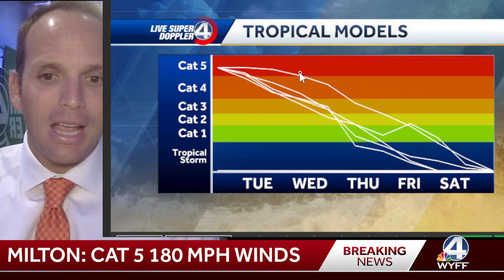Cat 5 Milton Update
@ChrisJustusWX has an update on the what the models show for Cat 5 Milton, if and when it will weaken and where landfall is expected.